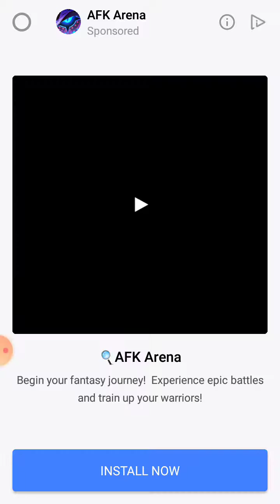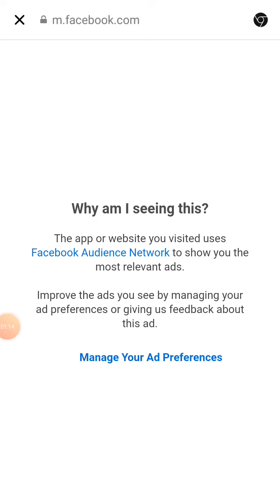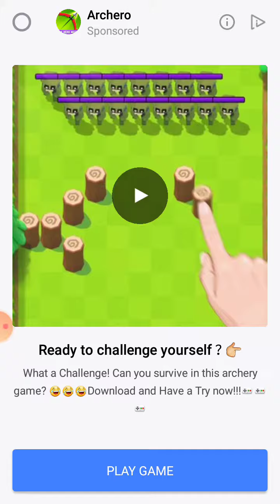Touch the wall